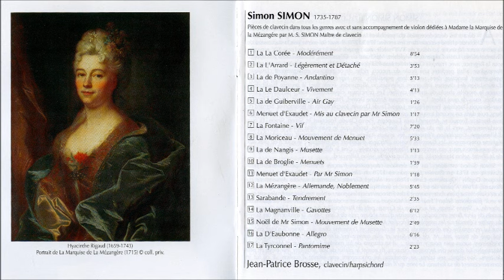Simon Simon (1735-1787) Harpsichord Work Op.1, Jean Patrice Brosse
Simon Simon Harpsichord Work Op.1
Jean Patrice Brosse, Harpsichord (Kroll 1774)
These harpsichord pieces was dedicated to La Marquise de la Mésangere (on a picture in video) by composer Simon Simon.